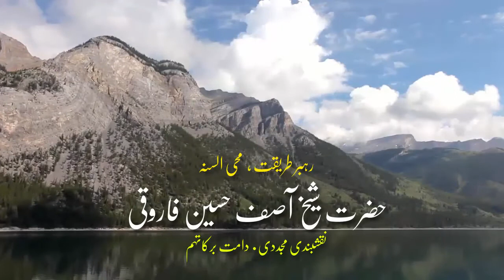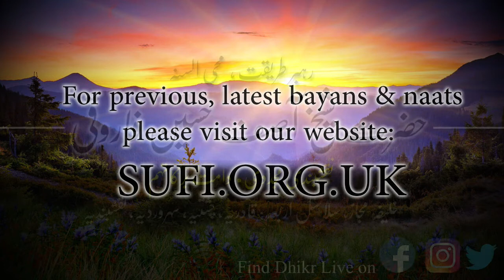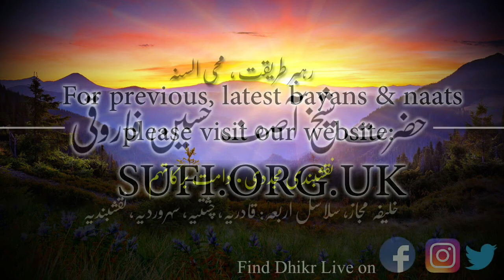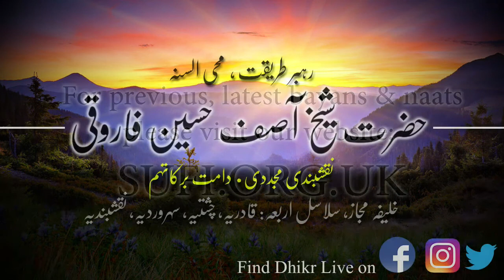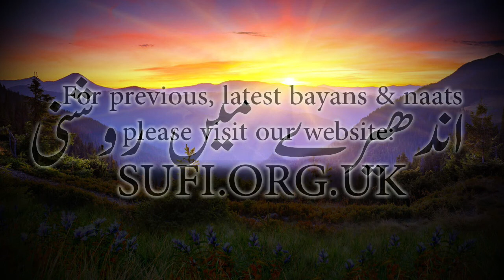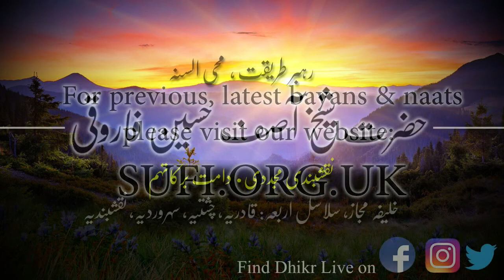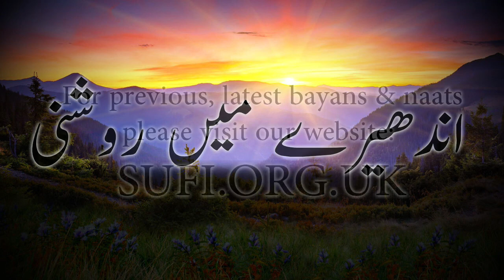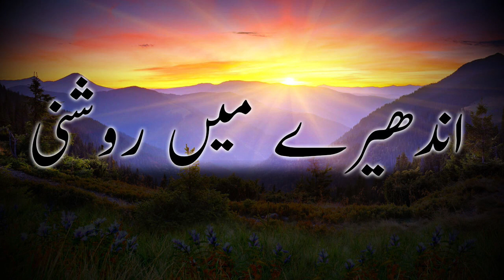بیان اندھیرے میں روشنی - حضرت شیخ آصف حسین فاروقی نقشبندی یوکے